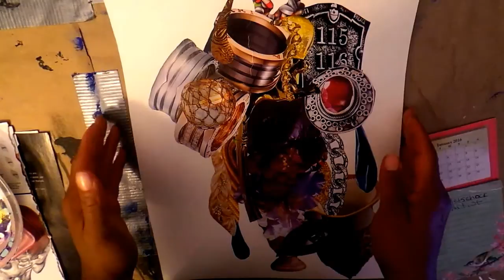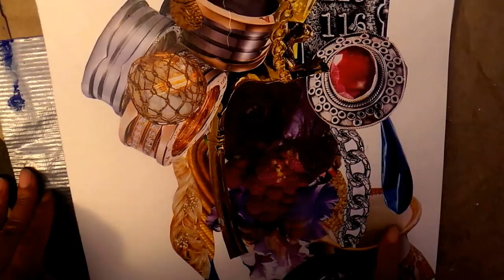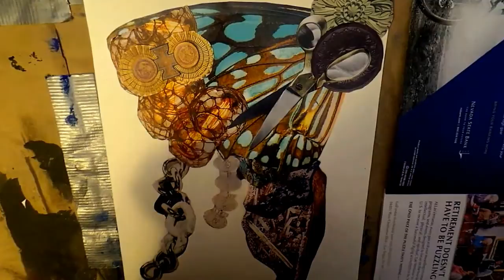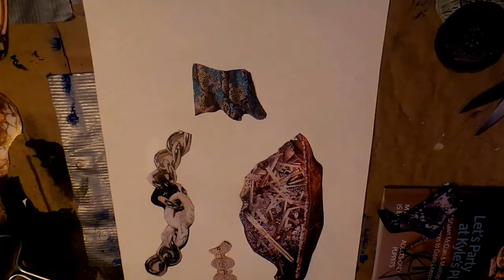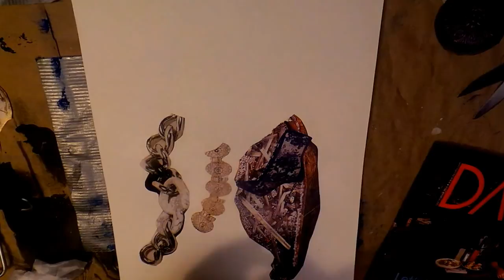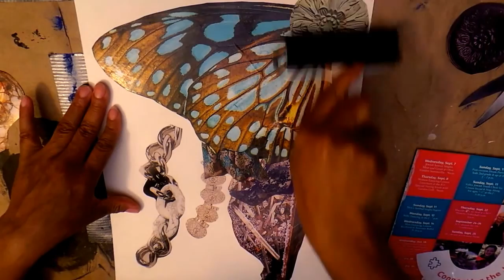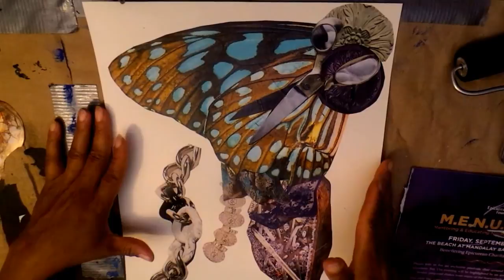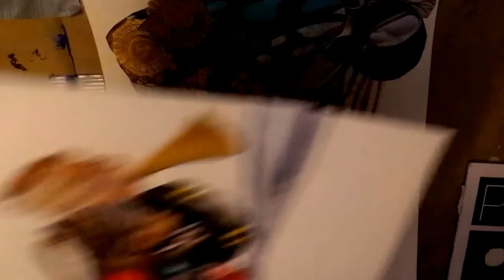Mixed Media Collage Art Share and Tutorial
Amber Fletschock Collage Artist